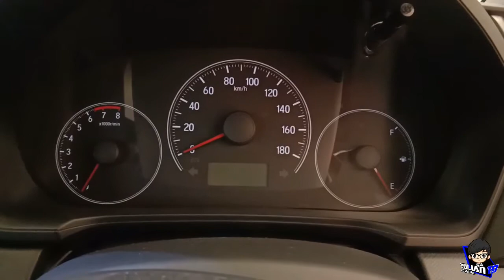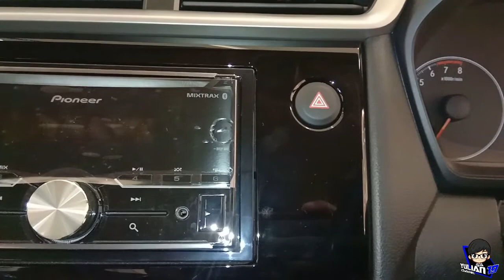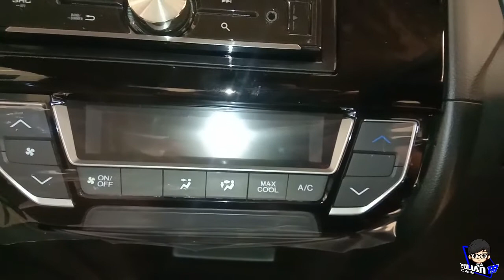In Depth Tour Honda Brio Satya E CVT 1.2L Tahun 2020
Haloo... Gaesss...

Kembali lagi di channel Yulian 19
Kali ini saya sedikit akan memberikan Informasi tentang

Untuk info lanjut mengenai Promo, Diskon dan Bonus lainnya, bisa langsung hub :

Yudha. Y
Showroom
Honda Imora Sentul, Bogor